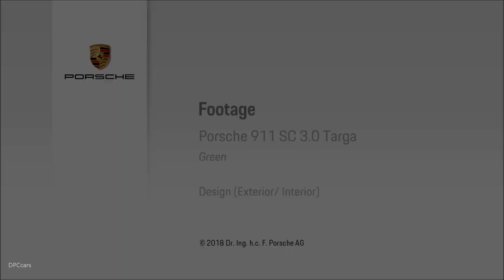Porsche 911 SC 3.0 Targa Green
In 1978, Porsche introduced the new version of the 911, called the '911SC'. Porsche reintroduced the SC designation for the first time since the 356SC (as distinguished from the race engined 356 Carrera). There was no Carrera version of the 911SC. The "SC" stands for "Super Carrera". It featured a 3.0-litre aluminum engine with Bosch K-Jetronic fuel injection and a 5-speed 915 transmission. Originally power output was 180 PS (130 kW; 180 bhp), later 188 bhp (140 kW; 191 PS) and then in 1981 it was increased to 204 PS (150 kW; 201 bhp). The move to an aluminum engine was to regain case reliability, something missing for many years with magnesium. In 1981 a Cabriolet concept car was introduced at the Frankfurt Motor Show. The convertible body design also featured four-wheel drive, although this was dropped in the production version. The first 911 Cabriolet debuted in late 1982, as a 1983 model. This was Porsche's first cabriolet since the 356 of the mid-1960s. A total of 4,214 were sold in its introductory year, despite its premium price relative to the open-top targa.[15] Cabriolet versions of the 911 have been offered ever since.

In 1979, Porsche had made plans to replace the 911 with their new 928 company flagship. Sales of the 911 remained so strong however, that Porsche revised its strategy and decided to inject new life into the 911 editions. 911 SC sales totaled 58,914 cars.